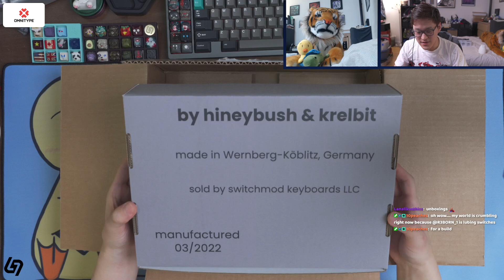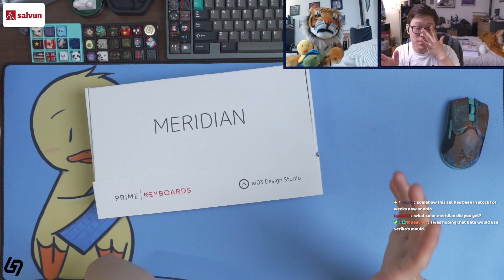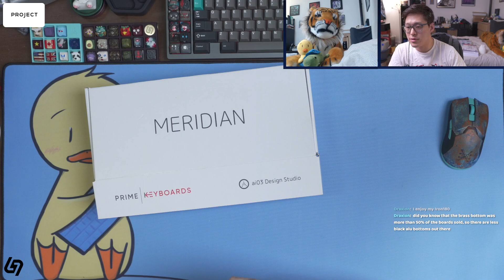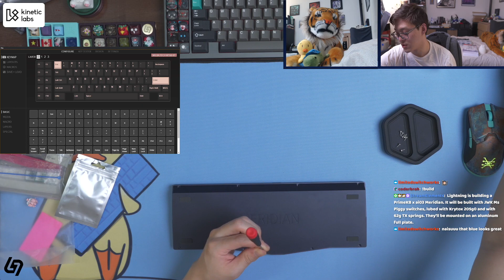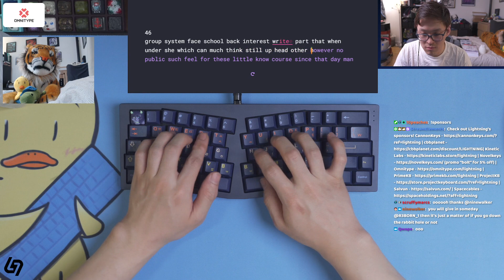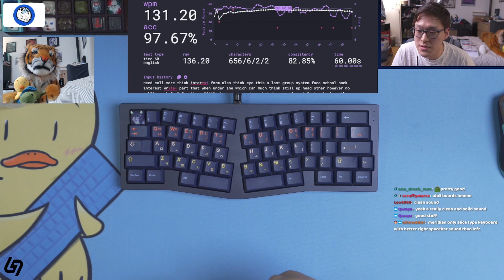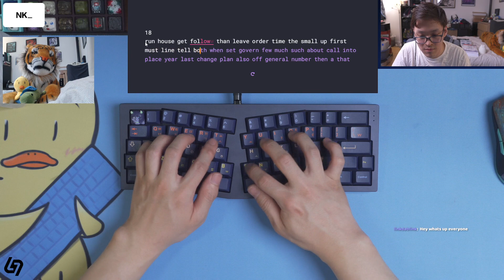ai03 x PrimeKB Meridian Build Stream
Designer: ai03 x PrimeKB
Keyboard: Meridian
Plate: aluminum full
Keycaps: GMK Hallyu
Switches: JWK Ms Piggy ALS
Lube: Krytox 205g0
Springs: 62g TX
Switch Films: none
Stabilizers: Clip-in TX stabilizers, lubed with 205g0

Camera: Sony a6400 with Sony 18-135mm lens
Interface: RME Babyface Pro
Microphone: RØDE NT1
Setting: Default settings @ 44.0dB gain